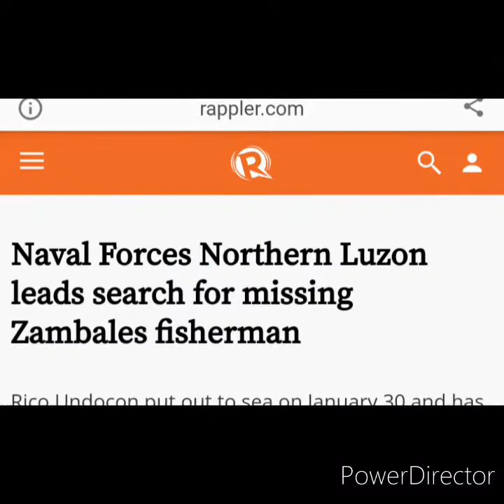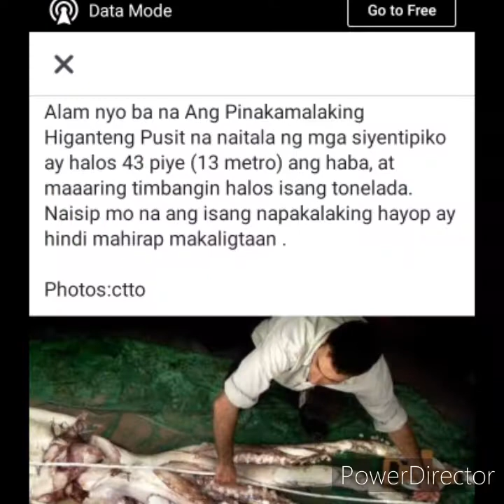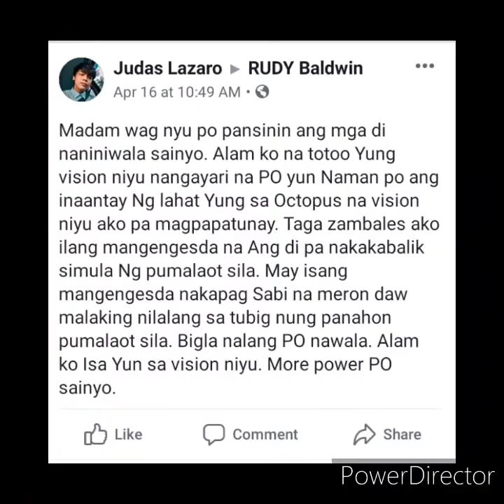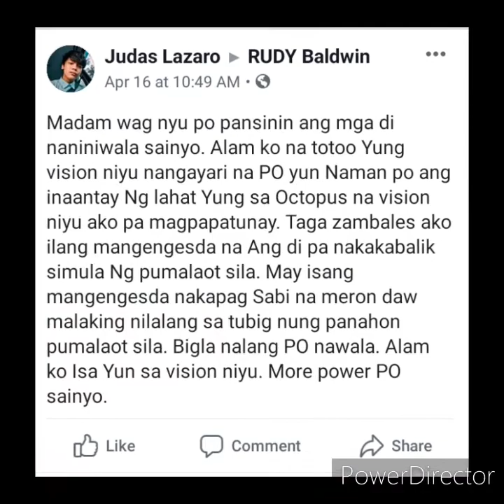Higanteng Pugita o Pusit | Dahilan ba ng Pagkawala ng mga Mangingisda?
Panoorin ang video na to kung mayroon nga ba o totoo nga bang may mga higanteng Pusit o kraken.